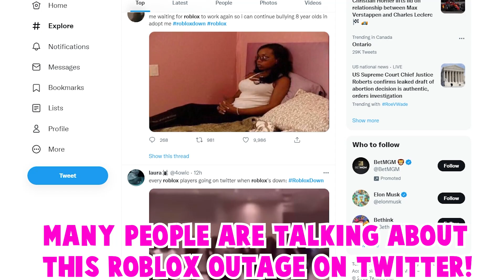ROBLOX IS DOWN!!! HERES WHY... (ROBLOX NEWS)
ALL ROBLOX SERVERS ARE DOWN ON ALL PLATFORMS!